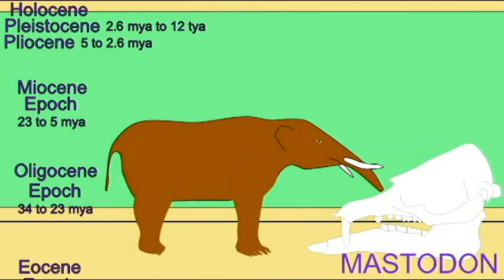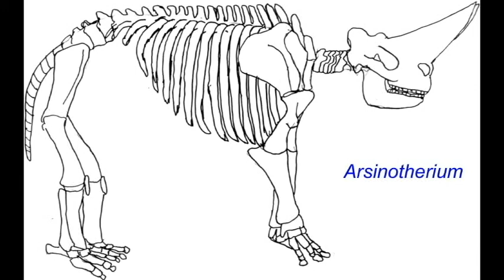CENOZOIC MAMMALS: AFROTHERIA, TETHYTHERIA, SIRENIA